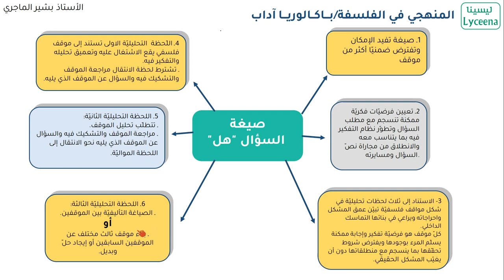بكالوريا آداب : صيغة السؤال هل